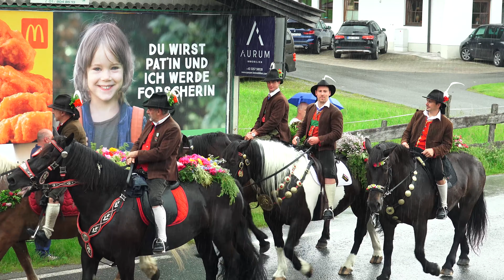Brixentaler Antlassritt 2022 - Kirchberg in Tirol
Der Brixentaler Antlassritt - eine in dieser Art wohl einzigartige, sehenswerte und würdige Pferdeprozession von Reitern und Geistlichen Herren aus Westendorf, Brixen im Thale und Kirchberg in Tirol - hat eine alte Tradition von mehr als 370 Jahren!
Der Fronleichnamstag wird in Kirchberg als Hochfest mit der Fronleichnamsprozession und dem Brixentaler Antlassritt gefeiert.
Petrus hat sich offensichtlich in seiner Wetterklaviatur ordentlich vergriffen!
Was am frühen Morgen als strahlend schöner Tag begann, schlägt zu Mittag in einen mächtigen Sturm um! Wären unsere Antlassreiter nicht aus einem ganz besonderen Holz geschnitzt, hätten sie dem peitschenden Wind und dem Starkregen wohl nicht Stand gehalten!
In der langjährigen Geschichte des Antlassrittes wird aber von keiner einzigen wetterbedingten Absage berichtet!
Großen Respekt vor dem Mut und der Widerstandsfähigkeit der Teilnehmer!
So schnell sich die Zuschauer zu Mittag in Sicherheit gebracht haben, so schnell sind sie bei der Rückkehr der Reiter aus Brixen wieder an die Straßenränder zurückgekehrt und haben den Reitern ihre Referenz erwiesen!
Unsere zwei Blasmusikkapellen (BMK Kirchberg und BMK Aschau) gaben dem Tross ein würdiges Geleit!
Allen Teilnehmern, Helfern, Begleitfahrzeugen der Polizei und Rettung ein großes Lob, einen herzlichen Dank und Vergelt`s Gott!